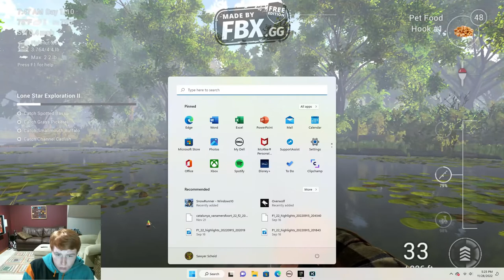Fishing Planet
Fishing Planet 101